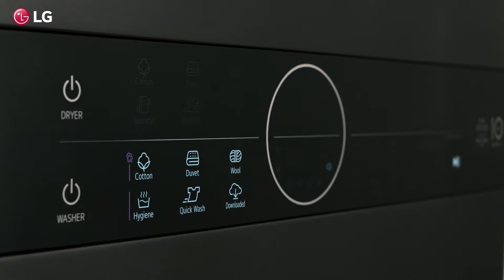LG WashTower : Time Saving - The Perfect Convenience for Your Busy Lifestyle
Laundry can be tedious, and time-consuming, especially if you’re a busy professional. Our latest LG WashTower™ comes with TurboWash™ 360° technology + Preheat Dryer which enables you to reduce your laundry time for both washing and drying. Now you can spend less time waiting and more time doing what you like.